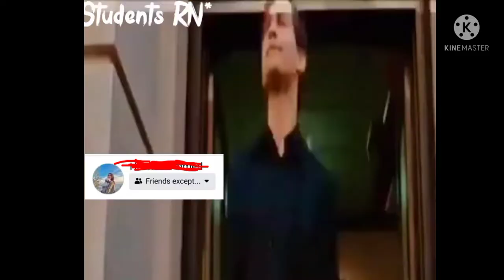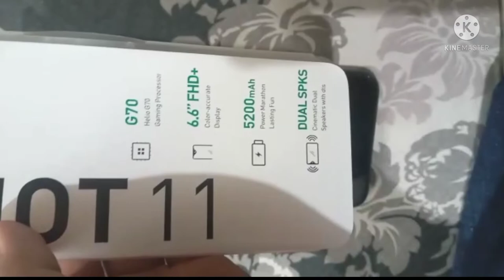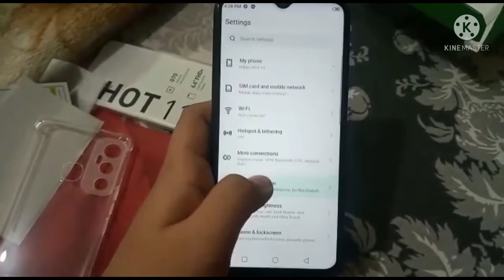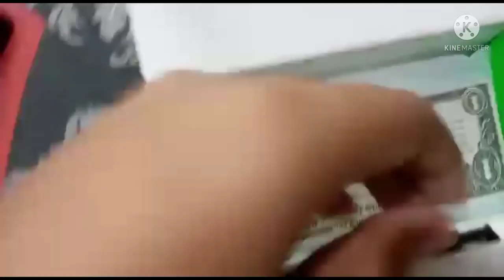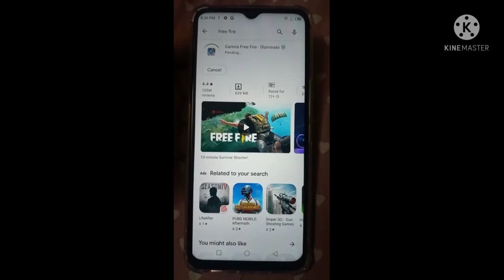NEW MOBILE 📱🤩🤩 | UNBOXING 🥳| GARENA FREE FIRE | AMMAR YT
shivabhaigaming x mania exposed | voice reveal ammar yt 😁

THUMBNAIL ART PAID WORK : 100 PKR.

PLZZ SHARE ❤

SUPPORT PAKISTANI YOUTUBERS 🇵🇰🇵🇰🇵🇰

IN GAME NAME : Aᴍᴍᴀʀﾠꜱᴅʀﾠ亗

2nd id : HP ONEX777

REGION AND COUNTRY : PAKISTAN 🇵🇰🇵🇰🇵🇰

DEVICE : SAMSUNG GALAXY J4 📱 ( 2GB LAG 😪 )

zalima x stereo hearts
Song: TheFatRat - Rise Up  (Vlog Nocopyright Sound)

free fire pakistan,pc players,nomi ff vs markhor,qari ff vs nomi ff,markhor rubby,free fire live giveaway,dj alok vs chrono,free fire,garena free fire,pakistan server,pakistan server vs india server,ajju bhai,nonstop gaming sanichar yt,white 444 interview,shotgun god,rog 5 free fire,pk gamer free fire,face reveal,ff,sanichar yt,garena,pak vs india free fire,two legends vs 4 criminal bundles,2 vs 4 free fire,markhor ff,tips,nomi ff vs mr abu,lag,fix

BYE BYE 💕💕💕